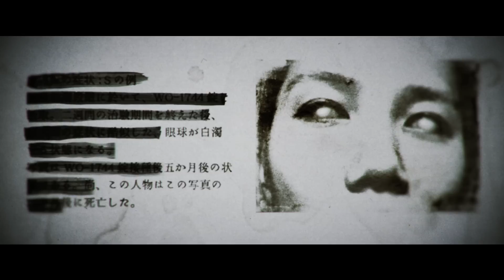『HiGH&LOW THE MOVIE 3 / FINAL MISSION』予告第二弾